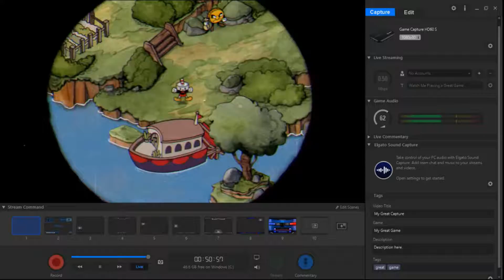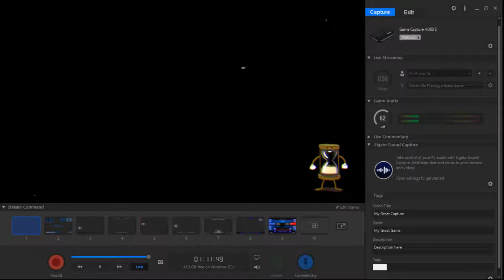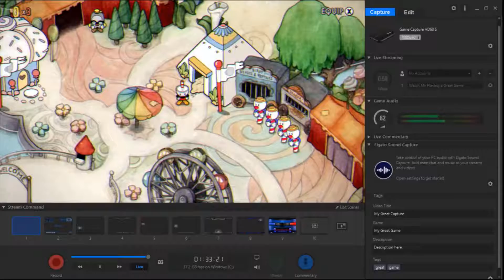Cuphead Ep 3 Wow first try without my cousin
Hello everyone I hope you all enjoyed this episode

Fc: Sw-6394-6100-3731